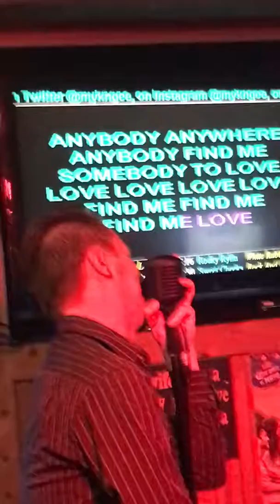Phantom does Somebody to Love karaoke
Singer Phantom sings Queen’s Somebody to Love during karaoke at a bar